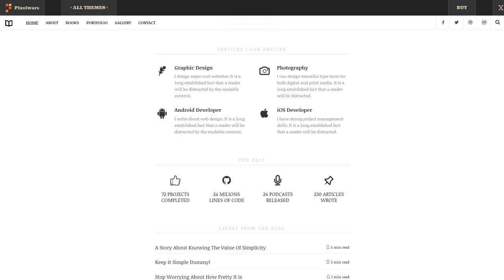Readme - A Readable WordPress Theme